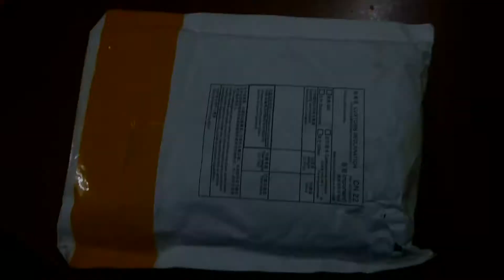Посылка из Китая. GT06 AccuraTE Tracker GPS Сигнализация Блокировка Уведомления TK100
Получил посылку от китайца. GT06 AcuraTracker GPS. Посылка ехала ровно месяц. Продавец активный. Мучал его по устройству. Отвечает по 2 -3 раза в день. Приятно что есть сервис поддержки после продажи. Привязал его на оранж трек. Установил APN и сервер. И все заработало. Были глюки с киевстаром, не хотел менять серваки. Но это не проблема.